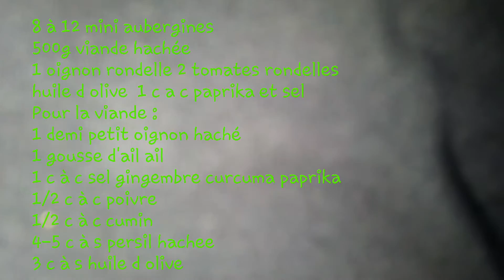Mini Aubergines farcies à la viande hachée recettes de choumicha